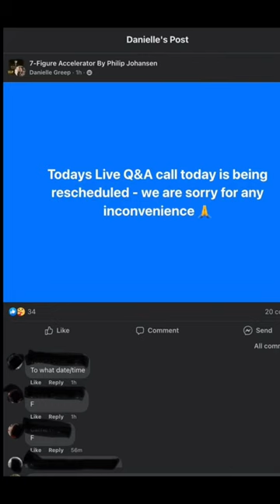Philip Johansen Blows Off Students to Party in France | 7 Figure Accelerator Scam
7-Figure Accelerator Review | SCAM ALERT
NO LIFETIME COOKIES
Lifetime Cookie Scam

Has this content helped you? Buy me a cup of coffee! Every penny helps!

Help me to continue to keep marketers accountable!

This video is an opinion and in no way should be construed as a statement of fact. Scams, bad business opportunities and fake gurus are subjective terms that mean different things to different people. I think someone who promises $100K/month for an upfront fee of $2K is a scam. Others would call it a Napoleon Hill pitch.